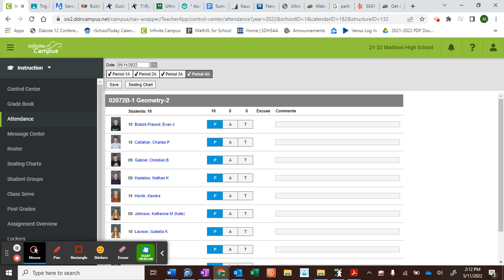Geometry Semester Test Review